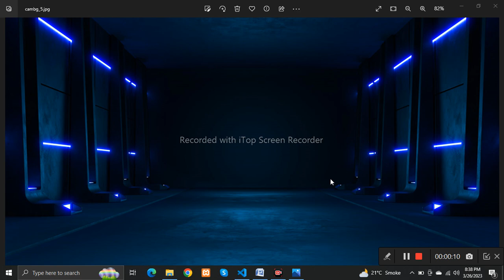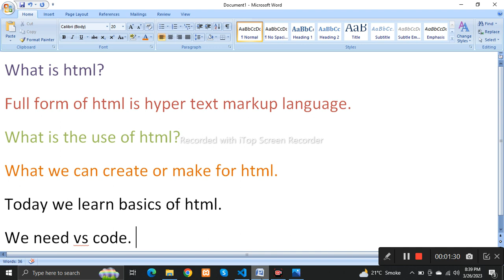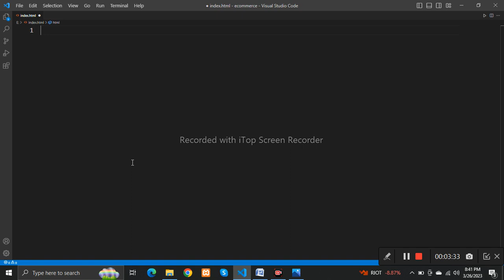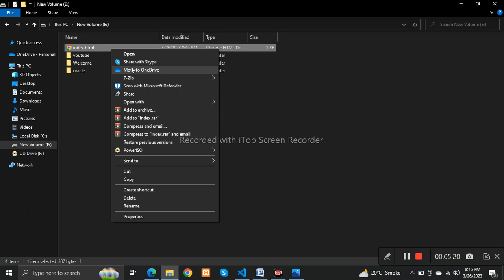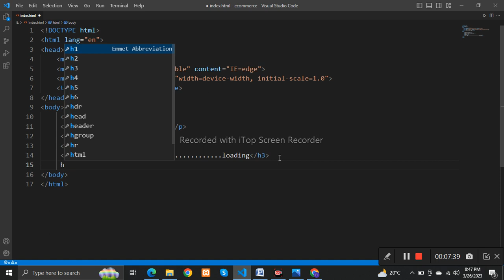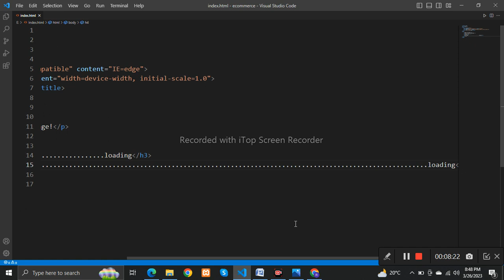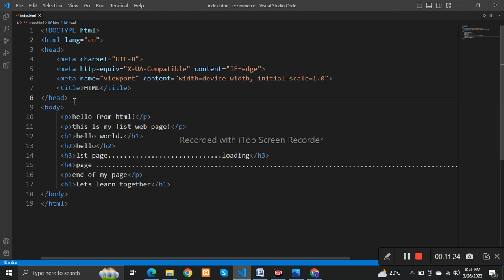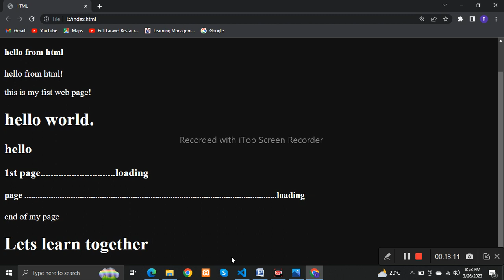HTML Tutorial For Beginners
HTML is a web development site. the full form of HTML is hyper text markup language.